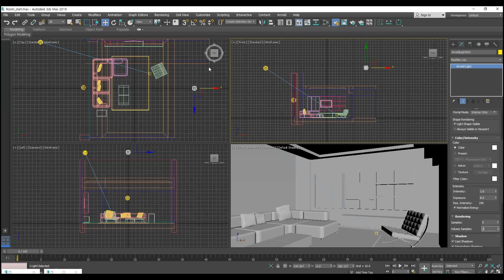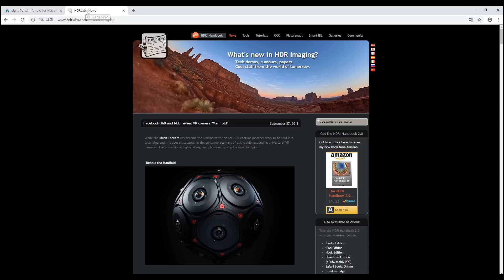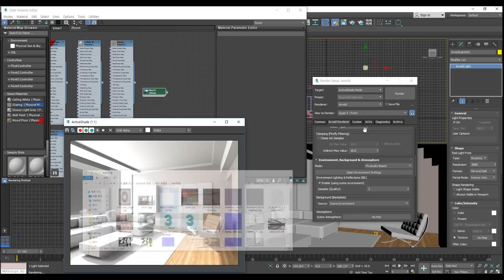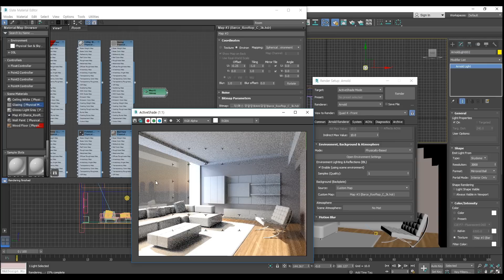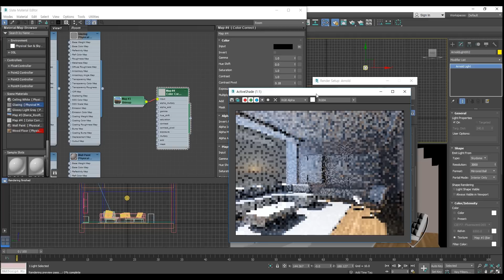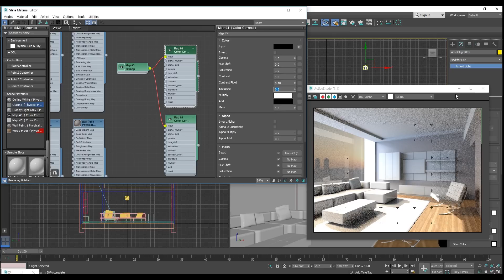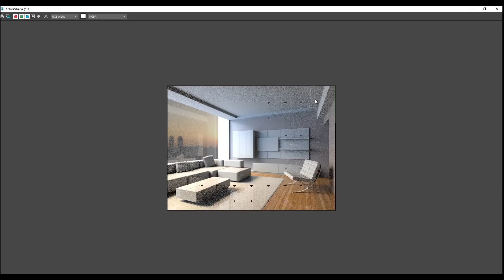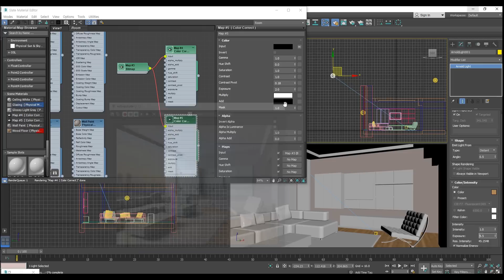[Arnold 렌더러를 활용한 Exterior 건축시각화 처음 사용해 보기]-(3)Arnold 재질 적용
Arnold 처음 사용자도 쉽게 사용 방법을 익혀볼 수 있도록 Autodesk Sample 파일을 활용해 라이팅 및 렌더링을 설명합니다.

CJ로직스 김상선 대리가 실무에서의 Exterior 건축시각화 Tip&Tech부터 Arnold를 활용한 VR 제작까지! Arnold 실무 꿀팁을 전달드립니다.